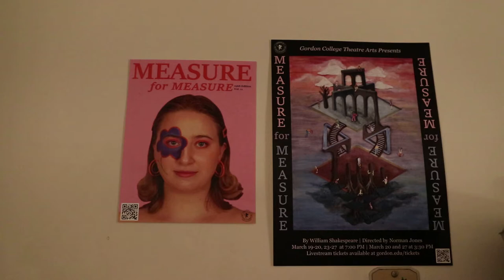Measure for Measure Backstage Pass - Gordon College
Directed by Norman Jones

"Truth is truth to the end of reckoning."
Duke Vincentio of Vienna has decided to take a break from ruling. He appoints Angelo, a strict judge, to rule in his absence with instructions to enforce discipline as he sees fit.

‪March 19-20, 23-27 at 7:00 p.m.‬
‪March 20 and 27 at 3:30 p.m.

General Admission: $12
Students: $10

Livestream Only performances. Patrons will receive a link to the livestream within their receipt email.

Video by Julia Murphy